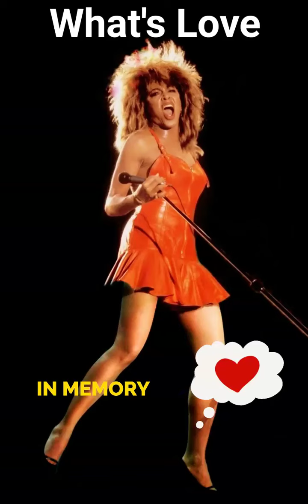What's Love Got To Do With It